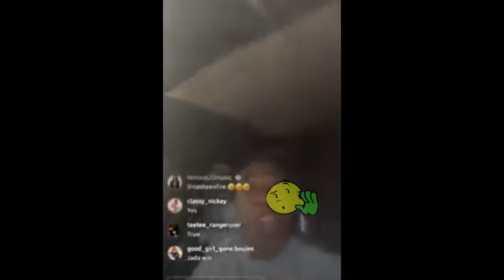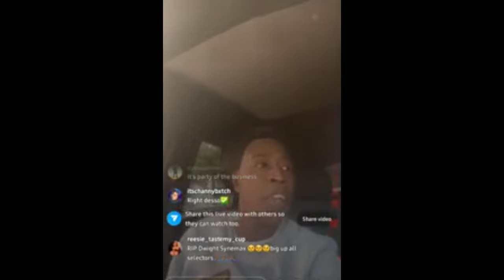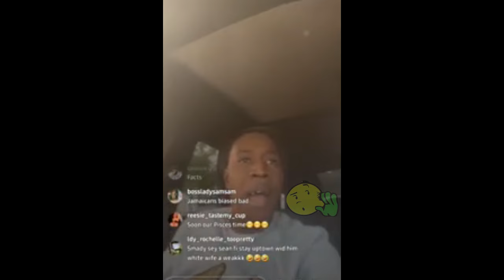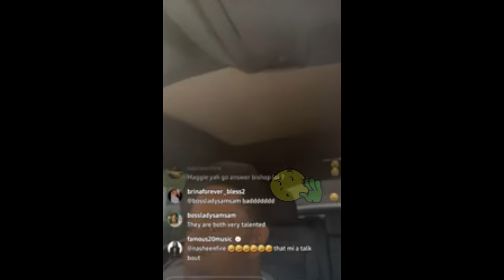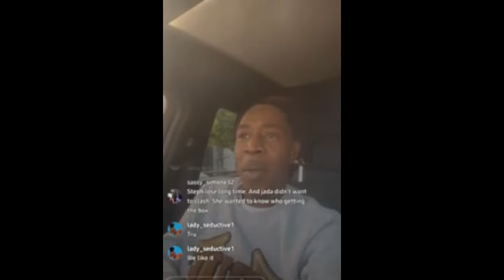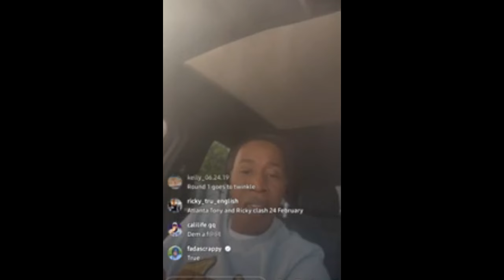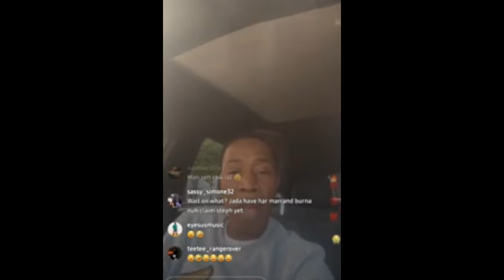TONY MATTERHORN Address STEFFLON DON during W@r with JADA KINGDOM.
TONY MATTERHORN Defending STEFFLON DON during W@r with JADA KINGDOM?